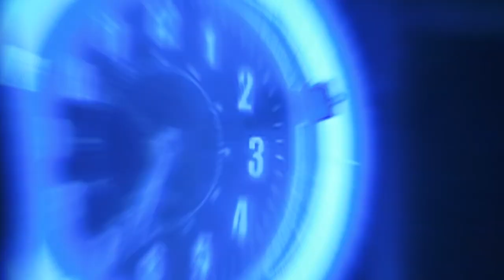Moments of Animal Genius That Will Amaze You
We are all well aware of the cute and cuddly side of pets. They love to play, make friends with other animals, and learn new things. But there is more to these animals than just their cuteness. .It is important to teach your pet some basic rules in order to make their life better. If they understand what you are expecting of them, they will be much easier to live with and happier. So here are the basic rules that we use with our dogs, cats, and birds: